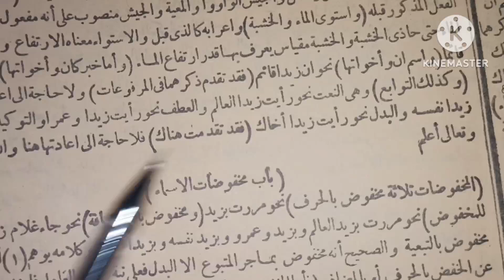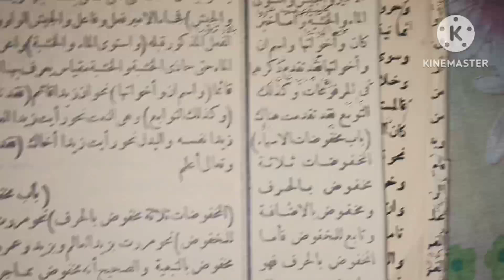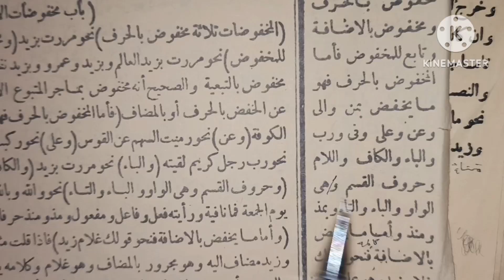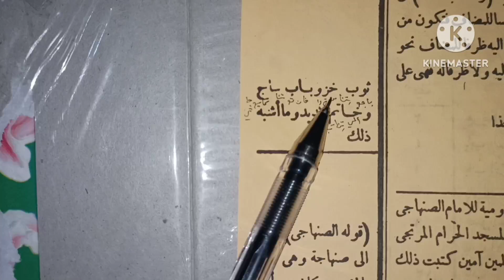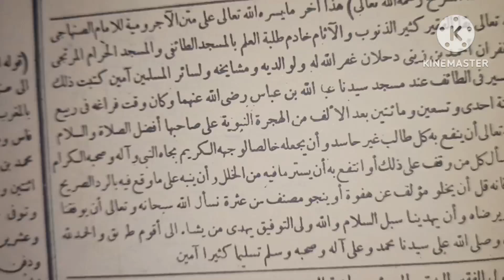Jurumiyah Bagian 45 kitab kuning bahasa Sunda, ilmu nahwu, kitab jurumiyah, logat Sunda ilmu alat